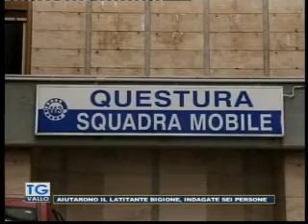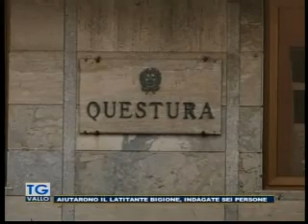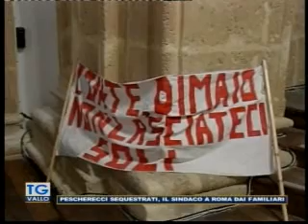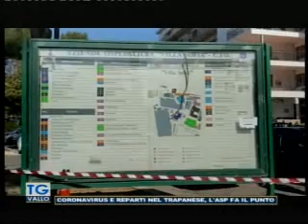TgVallo 15 10 2020